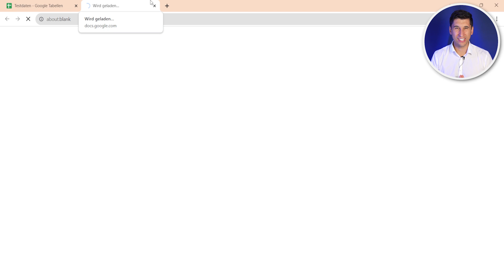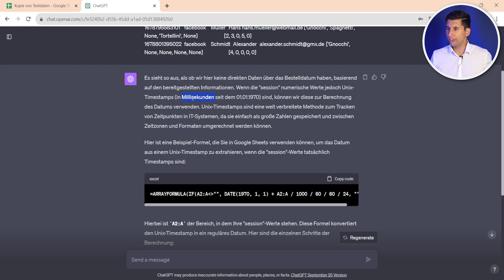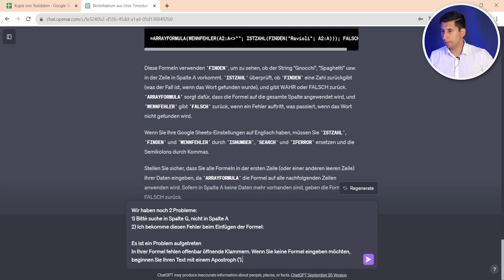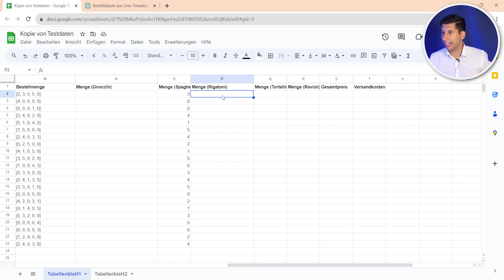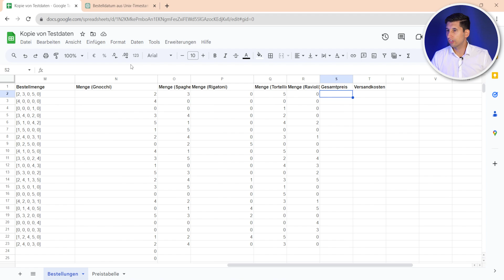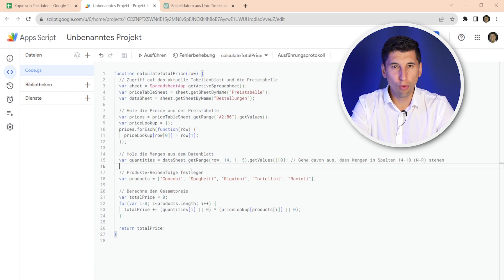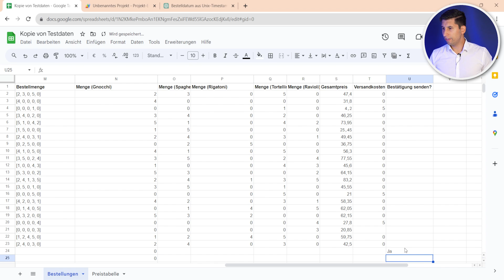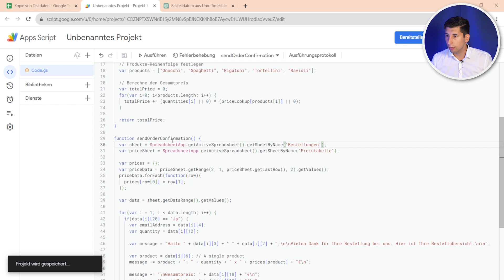GOOGLE SHEETs 10x so schnell dank ChatGPT 🚀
In diesem Tutorial lernst du, wie du durch ChatGPT 10x so produktiv in deiner Arbeit mit Google Sheets wirst. Anhand von verschiedenen Aufgaben und Testdaten lernst du, wie du tägliche Aufgaben deutlich schneller lösen kannst.

Inhaltsverzeichnis:
00:00 | Einleitung
00:36 | Testdaten generieren
02:04 | Aufgabe 1
04:20 | Aufgabe 2
06:17 | Aufgabe 3
07:59 | Aufgabe 4
09:18 | JavaScript, ChatGPT und Google Sheets
12:52 | Aufgabe 5
15:53 | KI-Tools & Quereinstieg in der IT